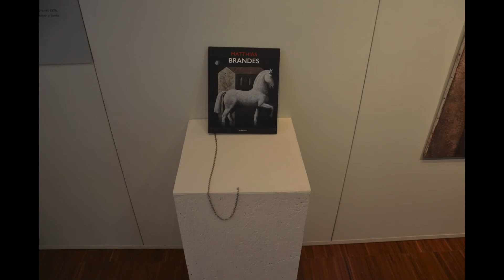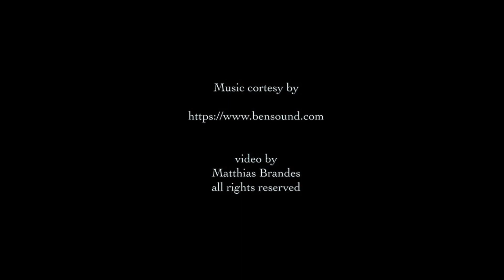Matthias Brandes al Museo Magi'900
MATTHIAS BRANDES
OPERE DAGLI ANNI OTTANTA A OGGI

A cura di VALERIA TASSINARI
Museo MAGI’900 – Pieve di Cento, Bologna
DAL 24 MARZO AL 26 MAGGIO 2018

 I soggetti della pittura di Brandes sono una manciata di temi ricorrenti e ripetuti, che sondano i generi tradizionali, entrano negli gli archivi della tradizione, quei silenziosi cassetti della memoria dove lui stesso li classifica con cura, spostandoli sempre in una sospensione atemporale, in un tempo-luogo indifferente a ogni variabile.
Ma da dove si diffonde, allora, quella luce che attiva la pelle e la buccia, definisce la geometria delle forme, ammorbidisce i colori, disegna i chiaroscuri, addensa l’ombra negli spigoli delle architetture e negli angoli degli sguardi? Non è una questione di visione, di illuminazione transitoria. La luce c’è in assoluto, come in assoluto ci sono le forme, le cose che abbiamo conosciuto.
Al volgere di cinquant’anni di ricerca – un traguardo importante che in genere che non lascia indenni gli artisti, spingendoli a una rilettura critica complessiva del proprio percorso – anche Brandes è pronto a leggere con attenzione il suo viaggio nella figurazione, un percorso senza deragliamenti, guidato dagli strumenti classici della pittura a tempera e a olio e del disegno, padroneggiati grazie a una solida tecnica e da una sensibile analisi dell’arte novecentesca.
Iniziando con le suggestioni del Realismo italiano del dopoguerra degli esordi, Brandes sceglie la sua direzione, partendo dalla giovanile fascinazione per la pittura “sociale” di Guttuso e dall’oggettualità pop, dalle quali presto prende le distanze,per librarsi in una dimensione più anacronistica e metafisica, che segnerà il tono emotivo di tutto il suo lavoro. Sarà un percorso appartato e controcorrente, da subito in contrasto con il contesto dell’Accademia di Amburgo, dove si forma nei primi anni Settanta, tra esperienze concettuali anche estreme, rispetto alle quali avverte una radicale estraneità, pur sollecitato sul piano teorico a un rapporto critico con la pittura delle avanguardie.
Sono già pronti, in quegli anni, i temi e gli schemi compositivi che torneranno fino a oggi: le accumulazioni, le ripetizioni, le inclinazioni, le composizioni architettoniche di nature morte sui piani orizzontali, i tagli d’ombra. Niente di immediato, di viscerale. Tutto declinato da un’emotività decantata semmai nella memoria, come decantati appaiono i colori, i gesti, le attese di apparizioni negli spazi vuoti.
Il suo lavoro, ulteriormente intensificato dagli anni Novanta, alterna la libera creazione alla committenza privata, una tradizione borghese che rientra in una visione autentica del mestiere di pittore, non banalmente ancorata al profitto ma ricondotta alla sua vocazione più alta di dialogo intimo con il pubblico.